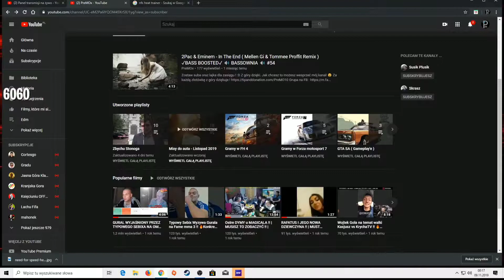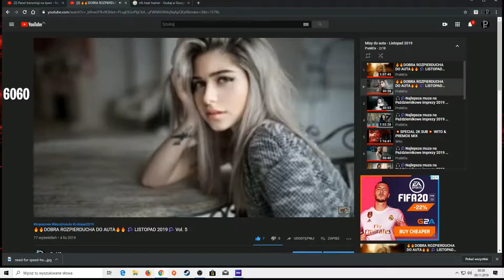Zagrajmy w NFS HEAT - Mierzymy się z królem Driftu ! #09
Zostaw suba oraz lajka dla zasięgu ! :D

Jak chcesz to możesz wesprzeć mój kanał 😃
Za każdą złotówkę z góry dziękuje !